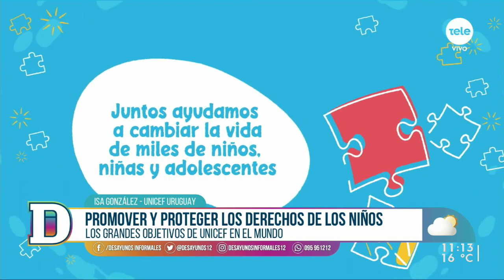Este sábado llega una nueva entrega de "Juntos por los niños" de Unicef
Unicef realizará este sábado una nueva campaña de recaudación de fondos para atender distintas problemáticas que afectan niños y niñas de Uruguay y del mundo. Unicef busca cada año promover y proteger los derechos de la niñez y adolescencia en el territorio nacional con un alto grado de impacto en la región.